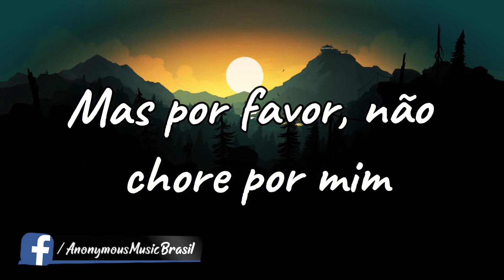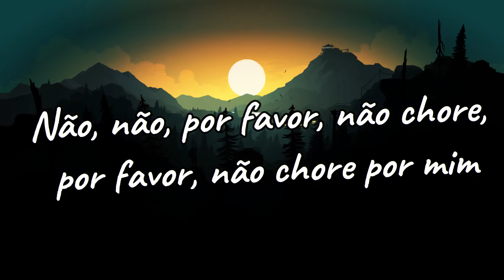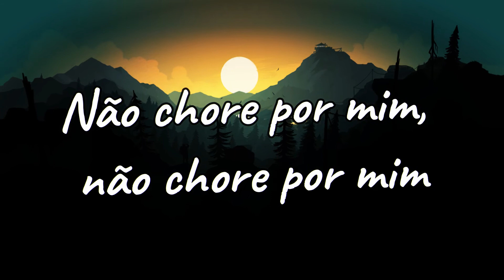Alok, Martin Jensen, Jason Derulo - Don't Cry For Me - [TRADUÇÃO/LEGENDA] - Anonymous Music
CLIQUE AQUI PARA NOS AJUDAR A CHEGAR A 1K

Veja Meu site!

Site Utilizado Para Traduções.